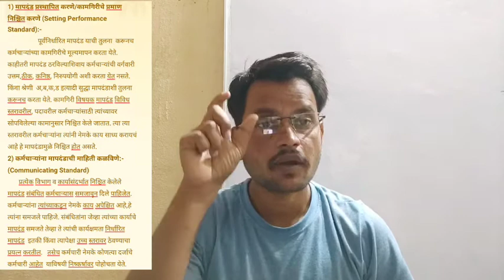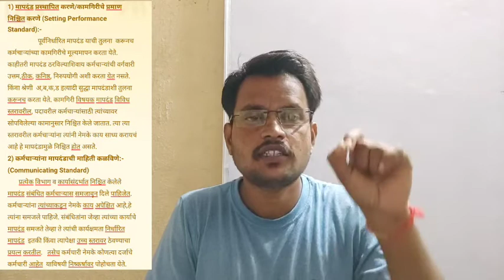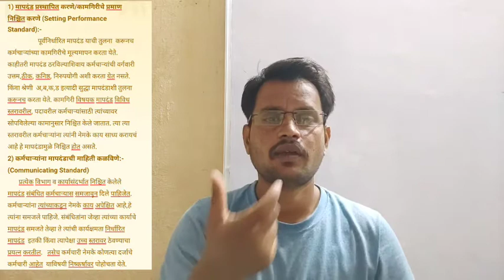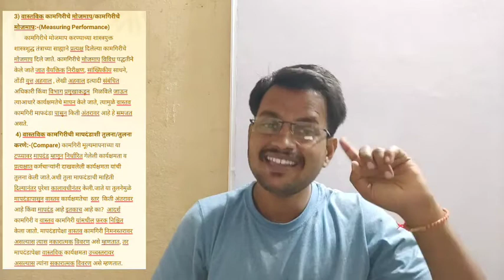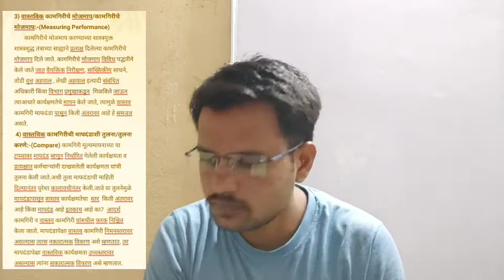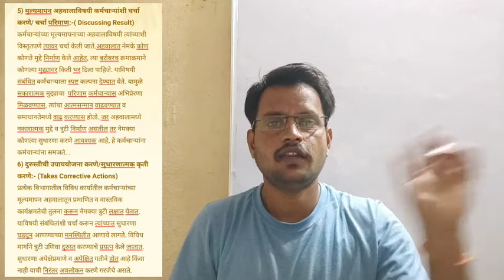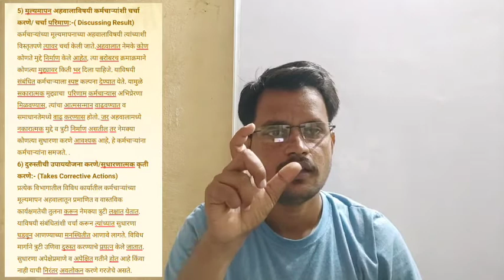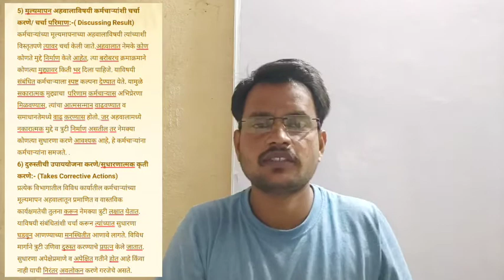Process of Performance Appraisal